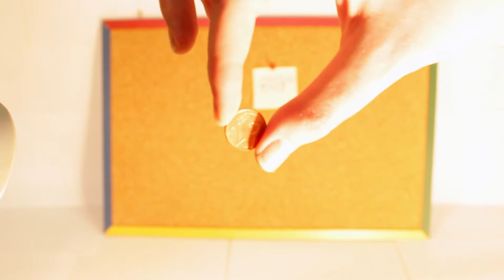This Is A two cent euro